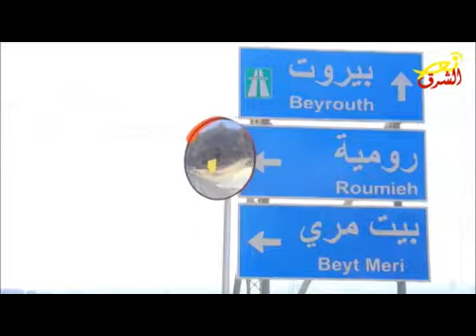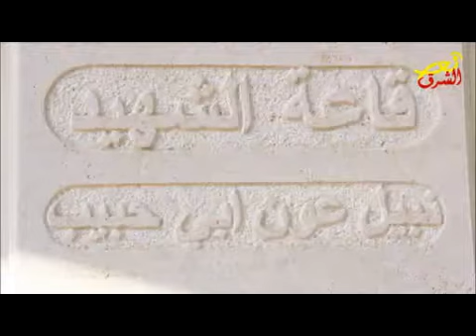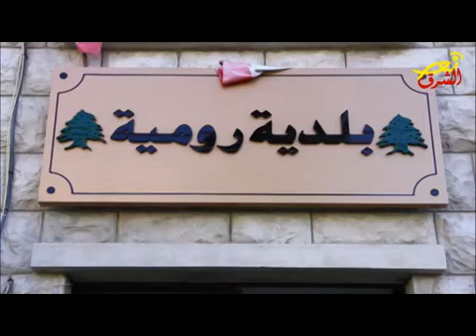بلدية و رعية 11-10-2017/ " بلدة روميـه " (فضائية نورالشرق)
اعداد وتقديم : مروان القدوم
ضيف البرنامج رئيس بلدية روميه عادل بو حبيب